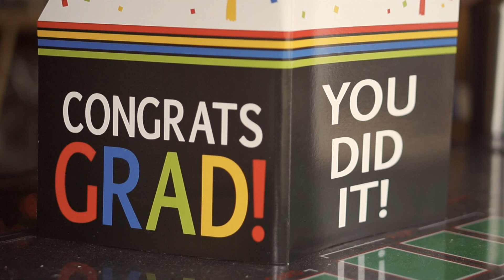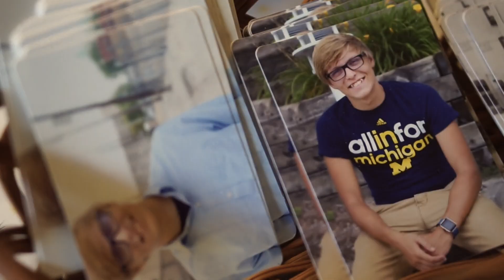Tyler's Graduation Party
Tyler's Graduation Party - June 24, 2017.
Song: Young, Dumb, & Broke by Khalid.

graduation, party, graduation party, 2017, class of 2017, university of Michigan, u of m, Detroit, senior, montage, videography, top 10, memories